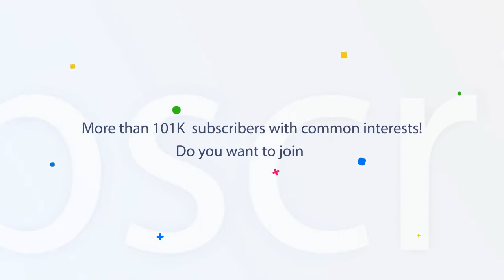31 July 2019 | Today's Hukamnama | Harmandir Sahib | Golden Temple, Amritsar | Nc7News